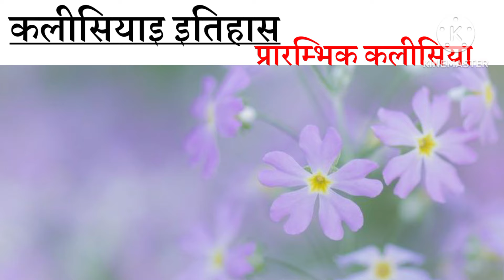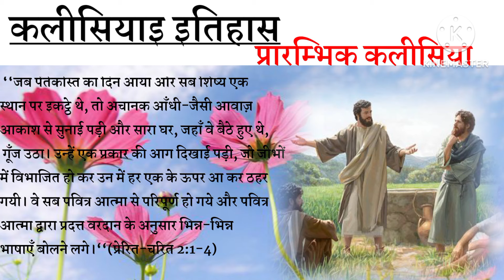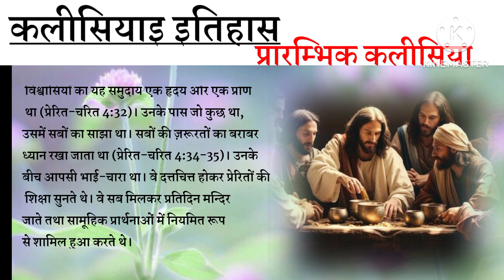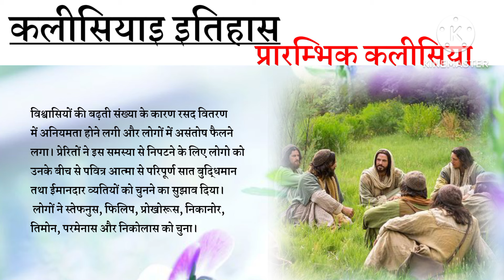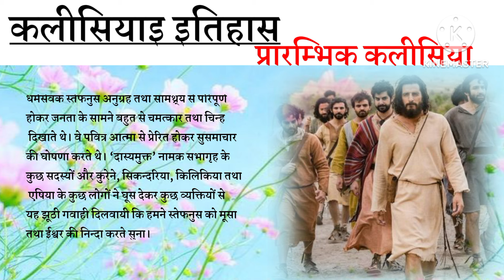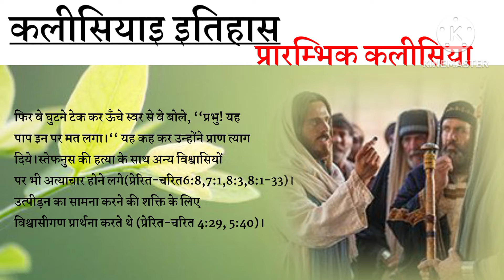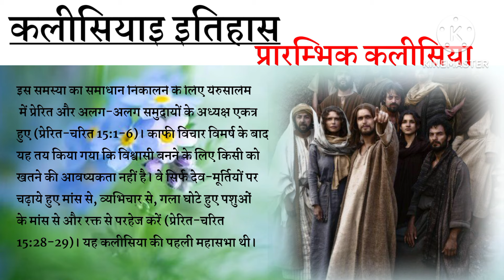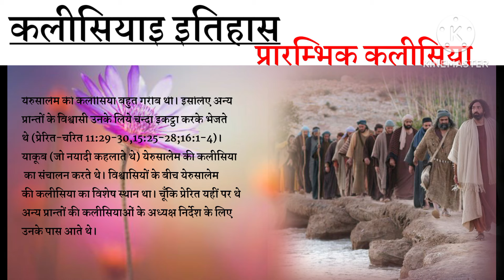आप क्या जानते हैं प्रारम्भिक कलीसिया के विषय मे??